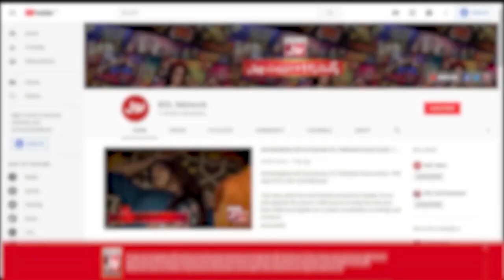Qadeer Khan Singing Song | Khush Raho Pakistan Season 10 | Faysal Quraishi Show | BOL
Qadeer Khan Singing Song | Khush Raho Pakistan Season 10  | Faysal Quraishi Show | BOL Entertainment